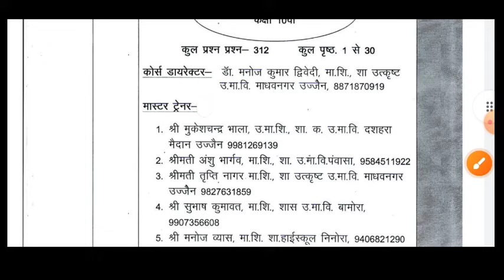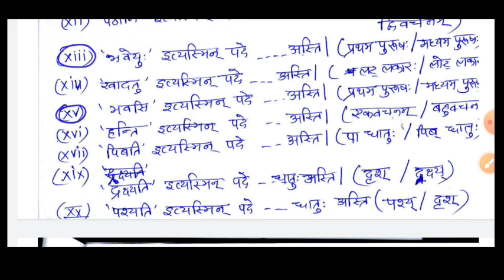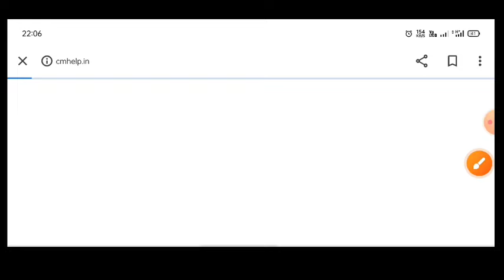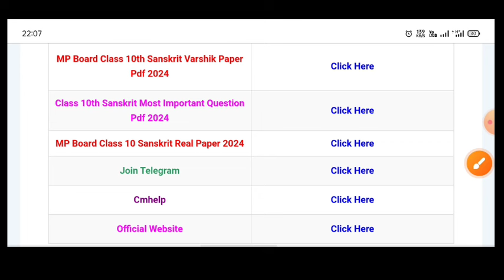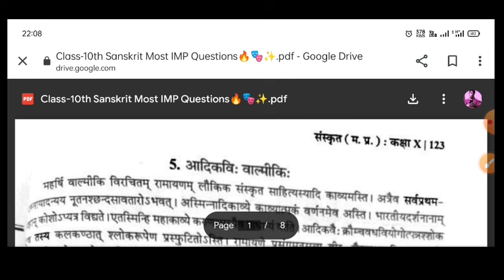MP Board 10th Sanskrit top 100 Questions 2024 Exam / 10th Sanskrit 09Feb 2024 Question Paper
Join Our WhatsApp Group for real paper

avkash hetu avedan patra sanskrit mein

avkash hetu aavedan patra sanskrit mein

avkash hetu aavedan patra sanskrit

sanskrit application avkash

sanskrit application class 10

sanskrit application 9th class

sanskrit application class 9

sanskrit application 9th

sanskrit application class

avkash prathna patra sanskrit mein

sanskrit ki application bataiye

sanskrit ki application 9th class

sanskrit ki application hindi mein

sanskrit ki application bataye

sanskrit ki application kaksha navi

sanskrit ki application 10th class

sanskrit mein chutti ki application

sanskrit mein bimari ki application

sanskrit mein tc ki application

aavedan patra sanskrit mein

aavedan patra sanskrit

chutti ke liye application

chutti ke liye application Sanskrit mein